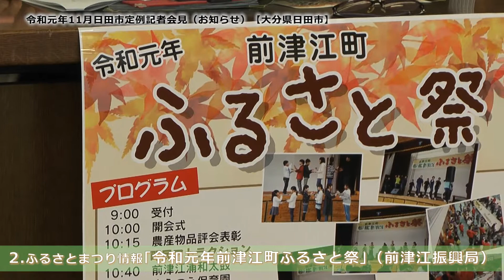【大分県日田市】令和元年11月日田市定例記者会見（お知らせ）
令和元年11月日田市定例記者会見の様子をお伝えします。

【案件】
1.安全運転支援装置の設置費用補助を始めます（市民課）
2.職場で役立つ　外国人対応講座を開催（商工労政課）
3.企業魅力発見セミナーを開催（商工労政課）
4.第21回天領日田ひなまつり健康マラソン大会（スポーツ振興課）

【お知らせ】
1.第40回日田天領まつり・第15回千年あかり（観光課）
2.ふるさとまつり情報
　｢令和元年前津江町ふるさと祭｣（前津江振興局）
　｢第15回上津江産業文化祭｣（上津江振興局）
　｢第40回小野ふる里ふれあい祭り｣（小野振興センター）
　｢令和元年大鶴ふるさと祭｣（大鶴振興センター）
　｢第35回夜明ふるさと祭り｣（夜明振興センター）